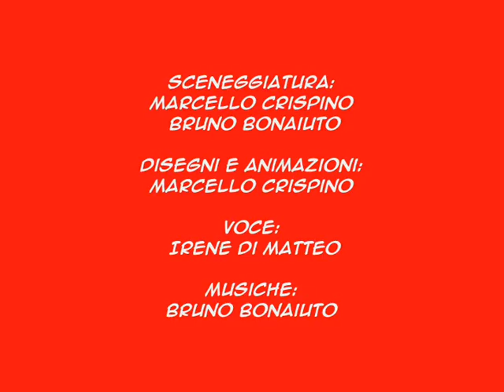spottati (che mi fai ombra) 2: Stoltilette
Il secondo episodio di Spòttati! (che mi fai ombra)

La piccola Matilda si diverte in cucina schiaffando del formaggio
fuso sopra i suoi piatti per renderli sfiziosi e digeribili.
Uollascomix
ci trovi anche su Facebook.